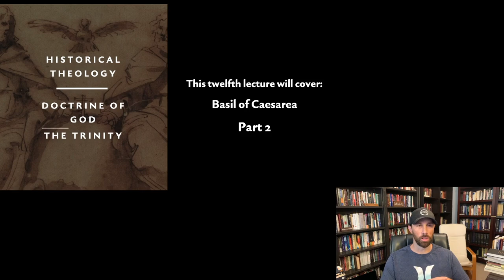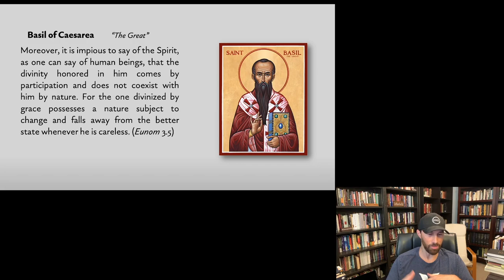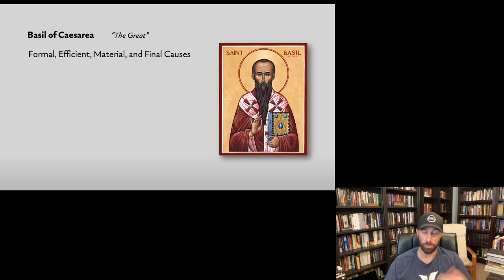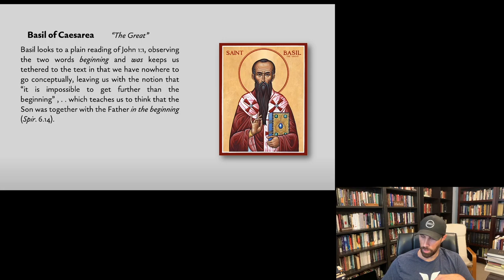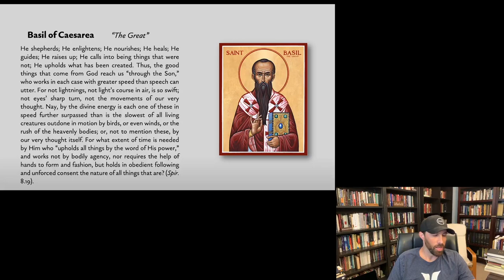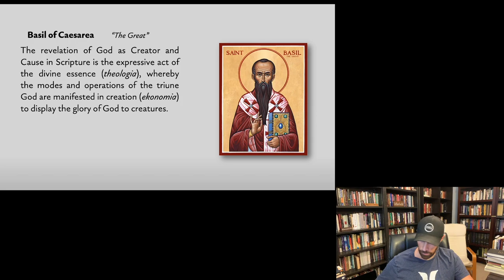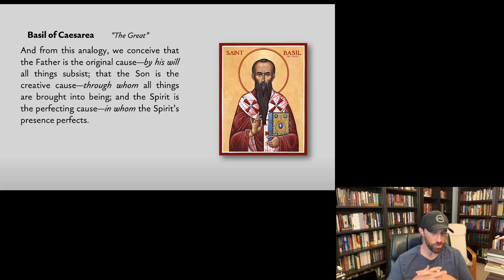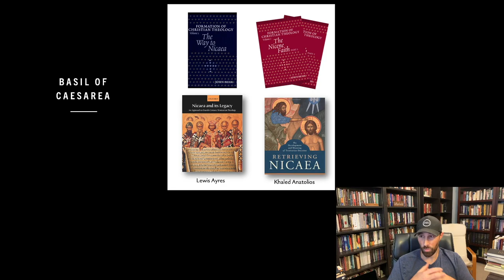Historical Theology – Lecture 12 — St. Basil (Part 2)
This is the second part of the lecture on St. Basil, where we conclude with his refutation of Eunomius and exposit Basil's key sections from his work, On the Spirit.